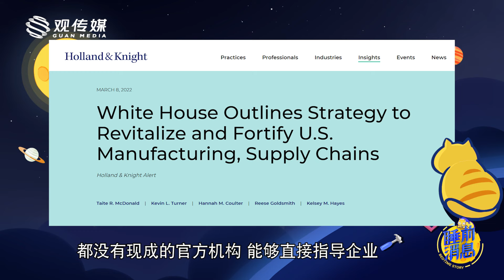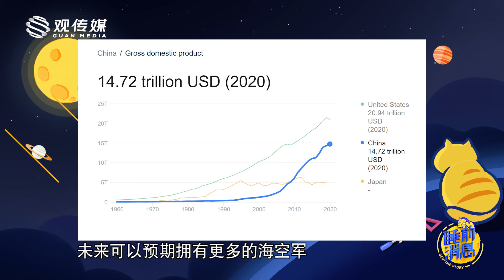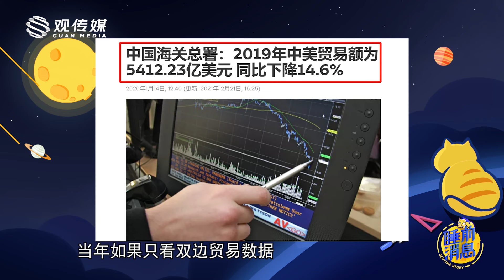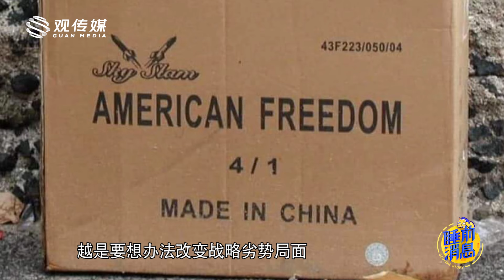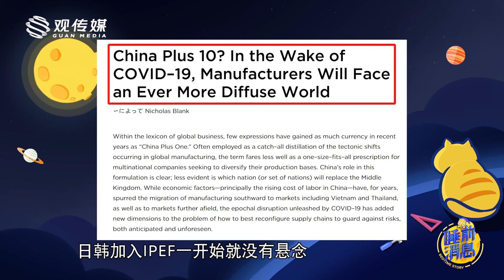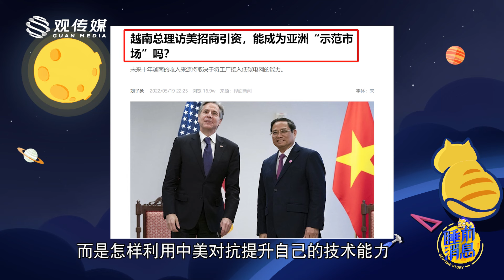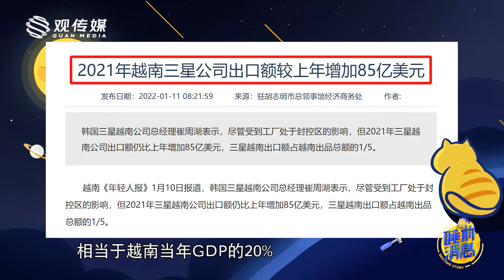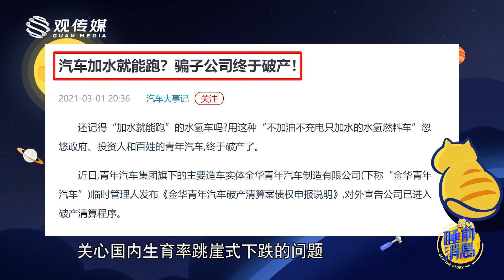【睡前消息437】贸易战没输，“印太经济框架”也不是关键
2022上半年，珠三角、长三角两大经济中心先后进入封控状态，严重影响了经济增长。与其同时，越南出口额猛增，美国和亚太国家频繁进行外交互动。中国媒体开始担心产业链离开中国的问题。无论从国际竞争角度分析，还是从心理学分析，焦虑的源头，还是担心中国自身的创造力。